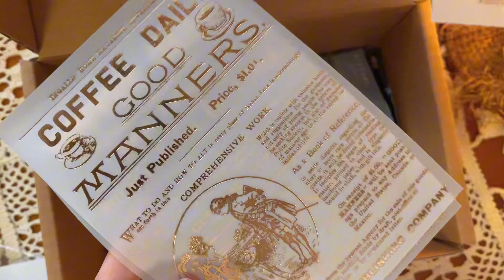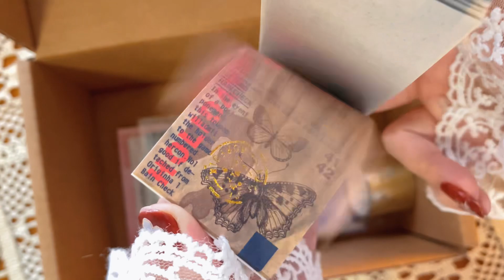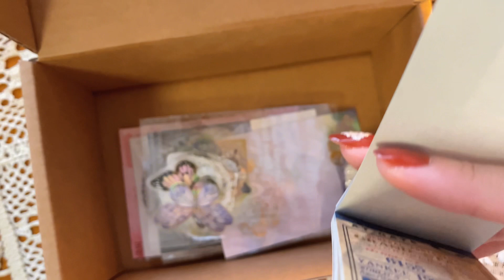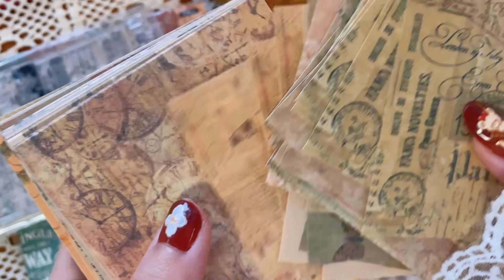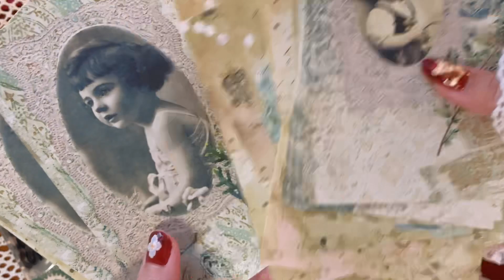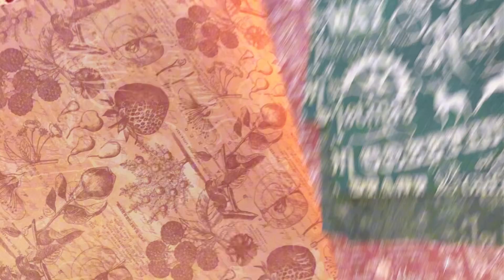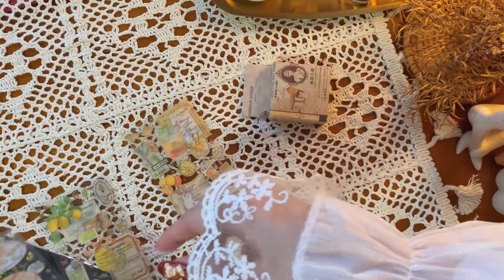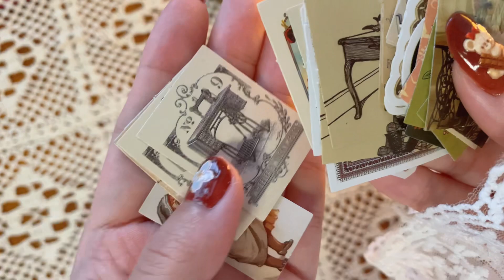【サンタワールド】ランダムボックスLサイズ開封②✨ブロンズボックス.おまけ♡｜SantaWorld｜collage｜ASMR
ランダムボックス開封は前回の動画になります🎁

今回の動画もご視聴頂いた皆さま

鬱になり日々の生活、暮らし、好きなことを
自分のペースでゆったり動画に収めていきたいと思います。
ぜひ仲良くして下さると嬉しいです🌿.∘

ぽむ。(pomu_vlogjournal)
お声掛け頂けたら嬉しいです(❁´ω`❁)